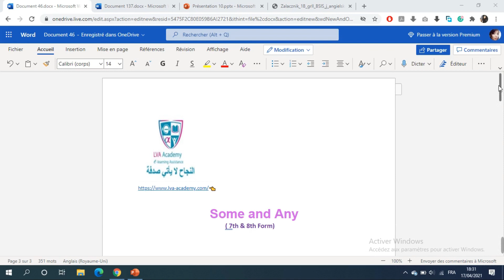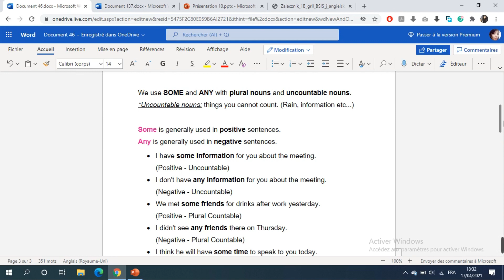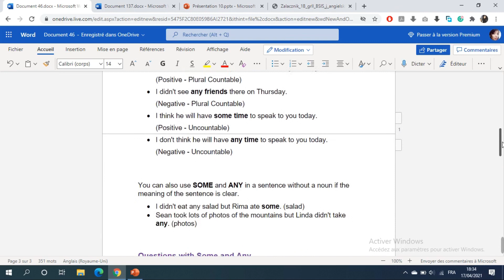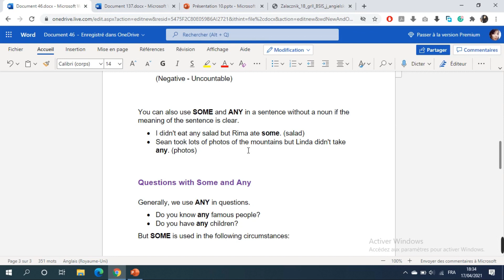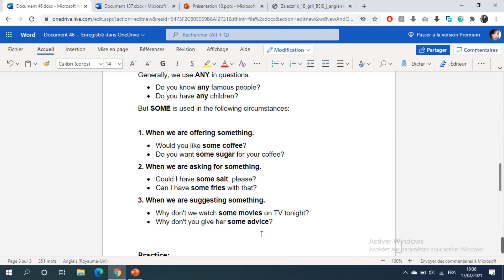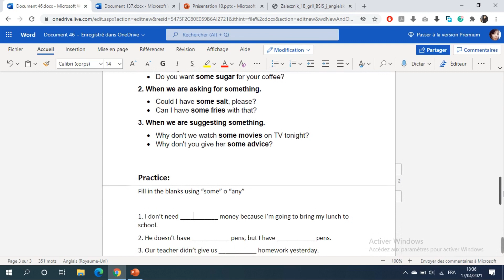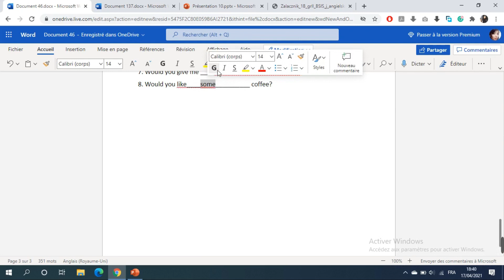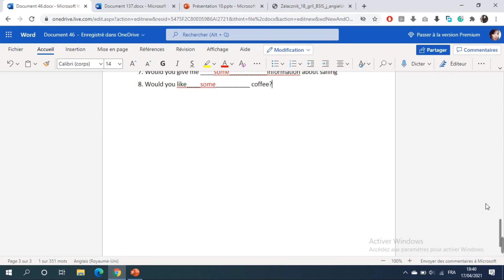✅ English | Some and any 👉 7&8ème année